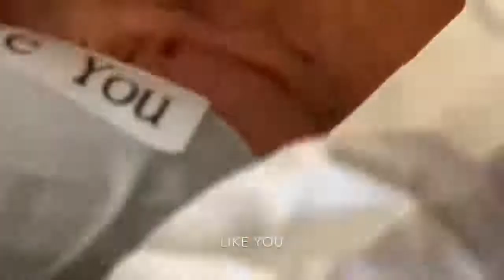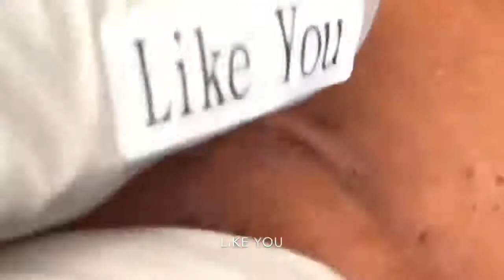Videos 2021- Ear Blackheads Removal | Best pimple popper videos 2021 Siembelo jigger digging